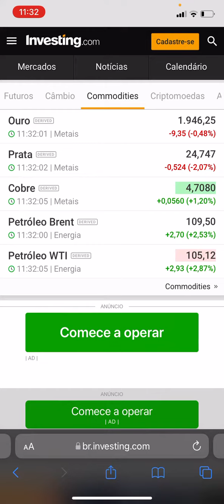Greve dos caminhoneiros - preço do petróleo hoje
Veja atualização de hoje 21/04/2022